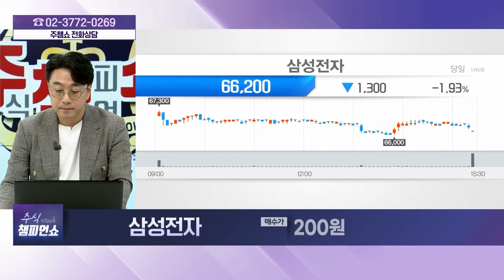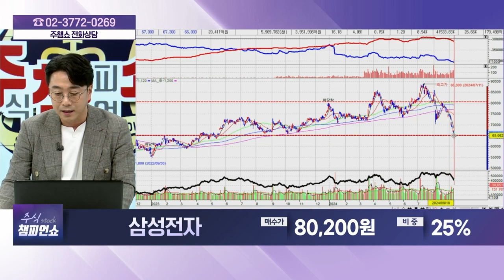삼성전자(005930) - 종목상담 황민혁 멘토 (20240910)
[주식 챔피언 쇼] - 월~금 20:00 ~ 21:00
[마켓위너] - 월~금 22:00 ~23:00
[주식 코치] - 토 9:00 ~ 11:00
[주식 사서함] - 토 11:00 ~ 12:00

2) 유튜브: 이데일리TV 채널›생방송 채팅창